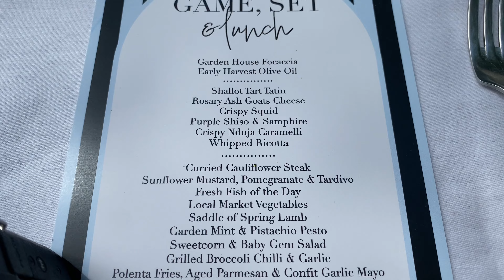Spend the day with me at Beaverbrook Hotel with Tweezerman! ✨ & pickleball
Link to the top im wearing

Follow me on:

Instagram › officia...Z A R A (@officialzaraanne) • Instagram photos and videos

Amazon Storefront link: